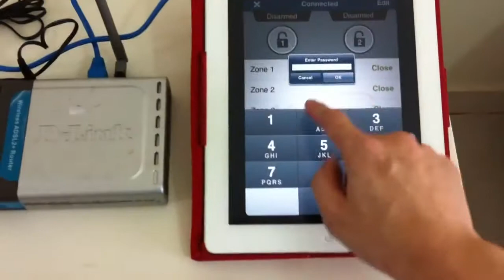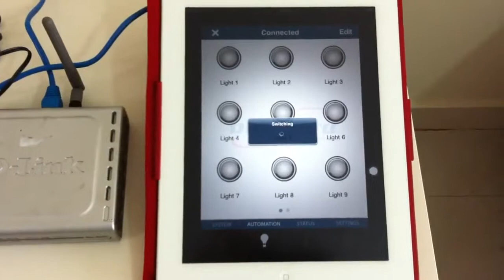Alarm BluGuard App Demo